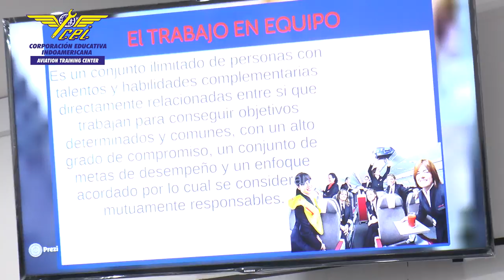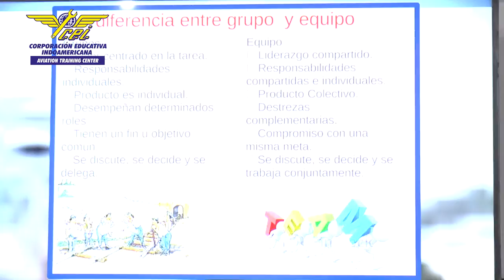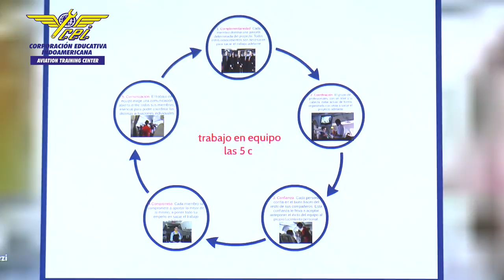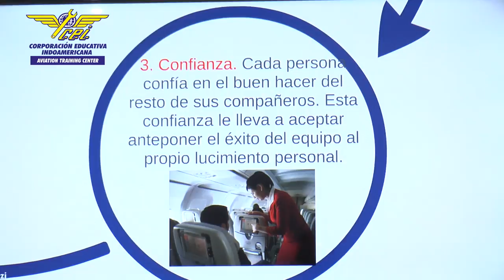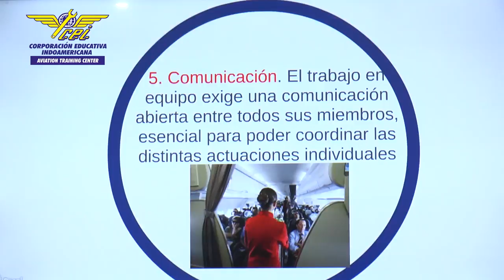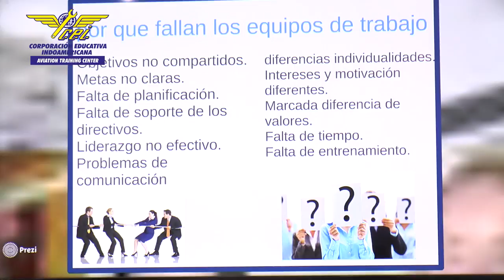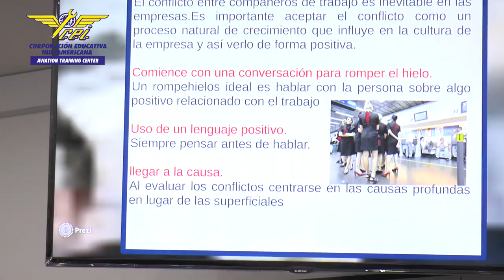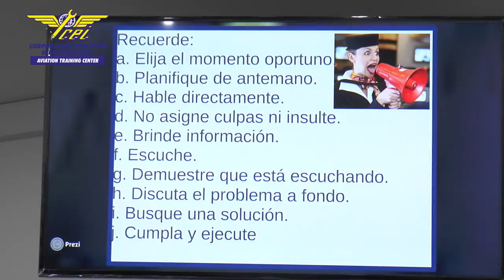Clase de Trabajo en equipo